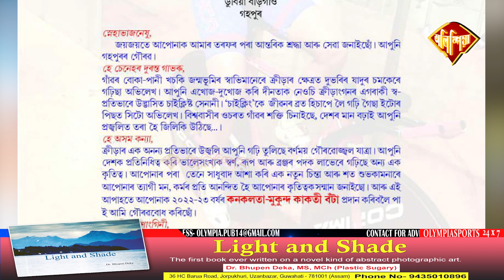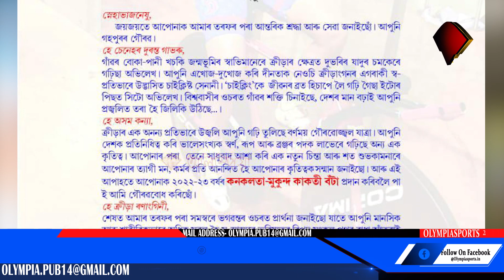গহপুৰত আন্তঃৰাষ্ট্ৰীয় চাইক্লিষ্ট চয়নিকা গগৈক বিশেষ সম্বৰ্দ্ধনা